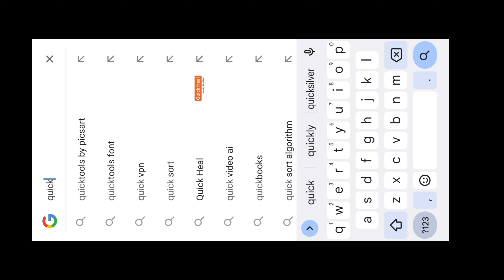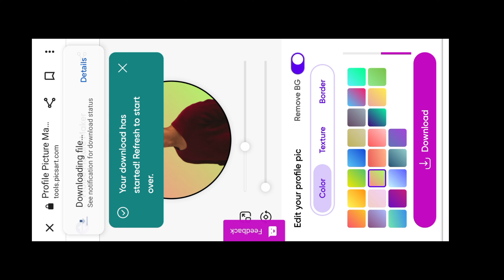how to create best dp !! how to create best dp for instagram ..NS Bisht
🔥 Insta Par Follow Karlo Dosto

how to create best dp for instagram
instagram profile picture
instagram white border
instagram cool profile
instagram attractive profile
how to make instagram profile circle
how to make profile picture fit in circle instagram
how to make insta profile pic attractive